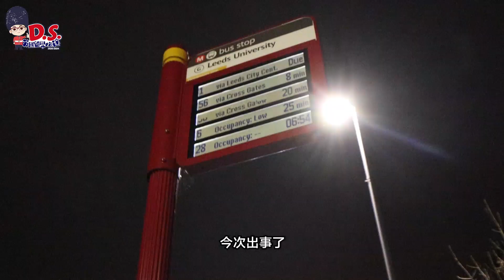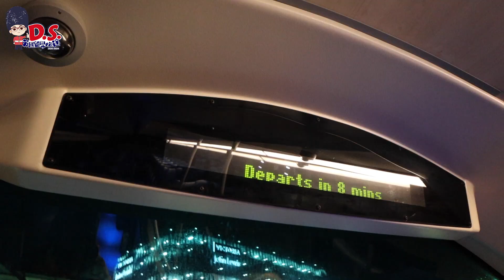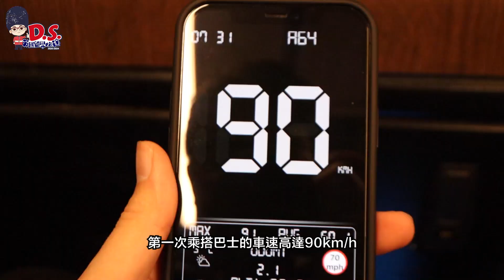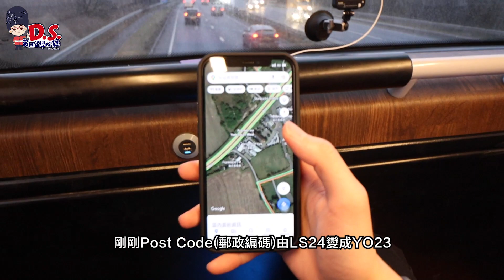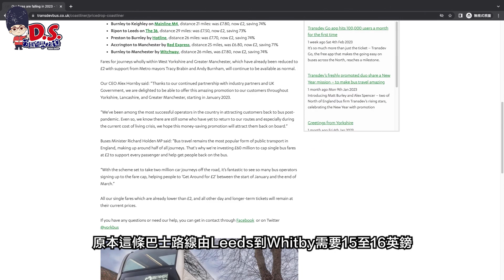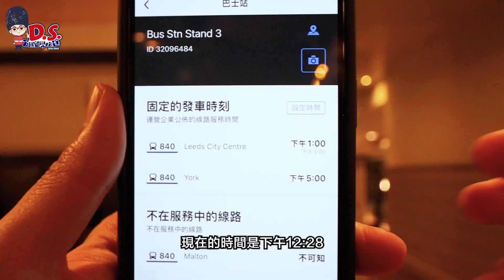被譽為英國風景最優美巴士路線丨Coastliner 840 巴士路線體驗丨速遊惠特比Whitby（中文字幕）丨DS英國留學旅途丨S3 EP01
來到今季第一條DS英國留學旅途的影片，Duncan Si 帶大家體驗乘搭 Coastliner 840 巴士路線，由Leeds出發到Whitby的車程長達三個半小時。究竟這條被譽為英國風景最優美巴士路線的沿途有什麼景色？漂亮的海邊城市惠特比Whitby 又是怎樣？今次同大家速遊Whitby.

建議大家在影片設定畫質為720pHD/1080pHD
Suggest you to set the video quality to 720pHD / 1080pHD
Give like to my FaceBook
#  Duncan Si's Instagram
#  Duncan Si Channel YouTube
# 你有ｄ咩問題想問 ? -- 業務查詢